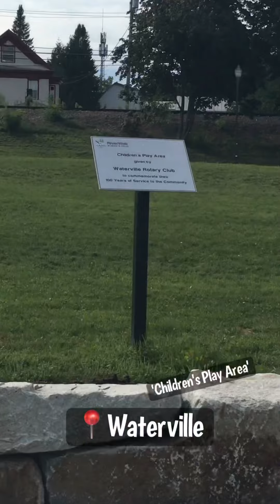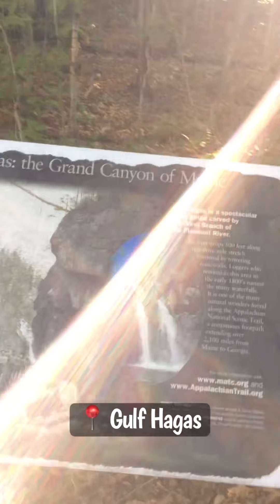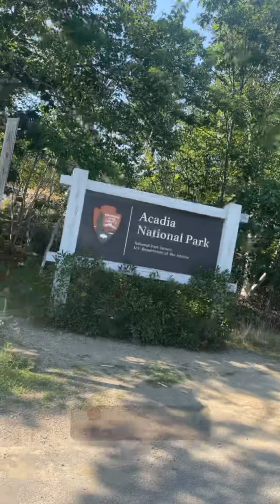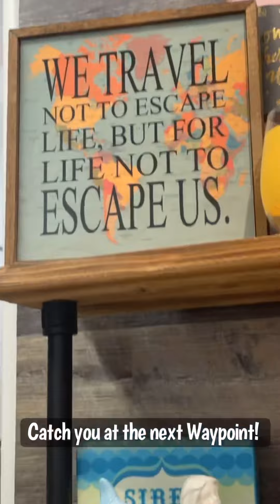Maine! Part 2